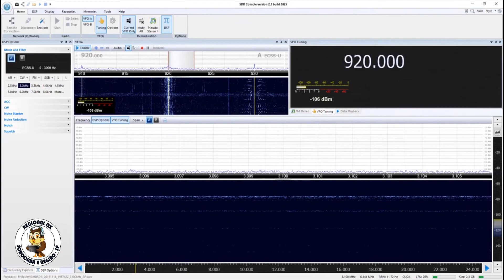Rádio Difusora - Picos/PI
Captação da Rádio Difusora em Soure/PA. Distância de 1053 km. Data: 16/11/2019 às 2023 UTC.

Antena DS-SWL-MB